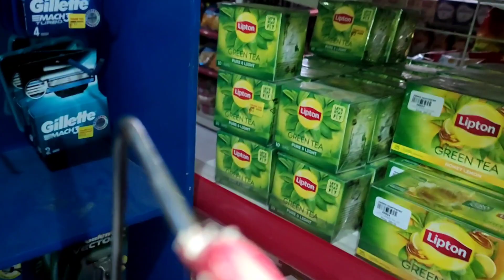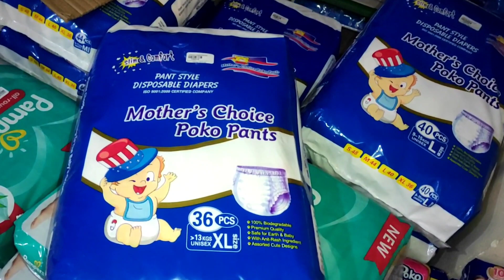natawa ako mga matatatanda na kami Pero mga takot parin sa injection!